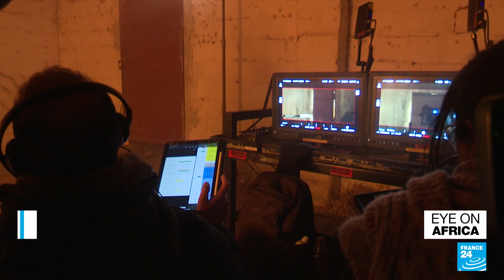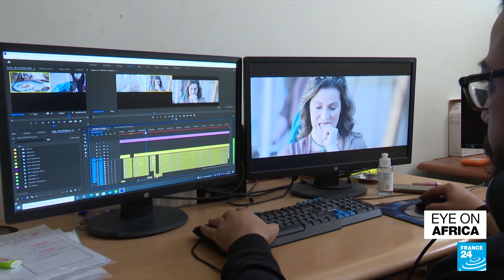Ramadan: Tunisian families gather around the small screen for Iftar • FRANCE 24 English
We take a peek at some of the debates sparked in the homes of Tunisian families breaking their fast together whilst watching some of the controversial new TV series released during the Muslim holy month of Ramadan.